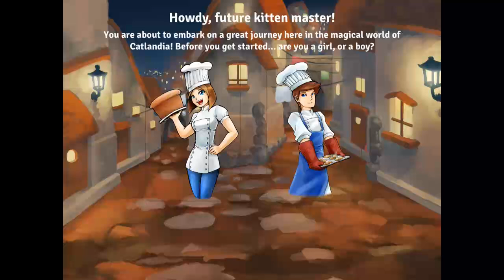Bread Kittens Part 1/3 New User Game Reviews by Neggs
Here we "review" the amazing Bread Kittens by Bake450°.